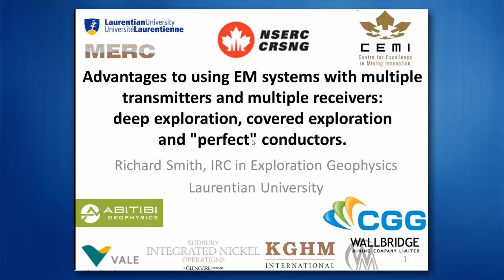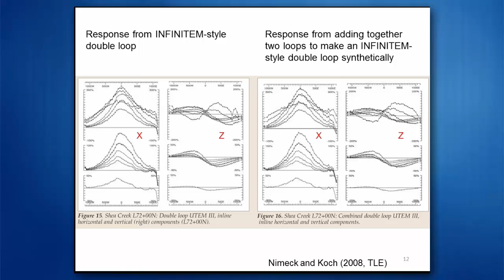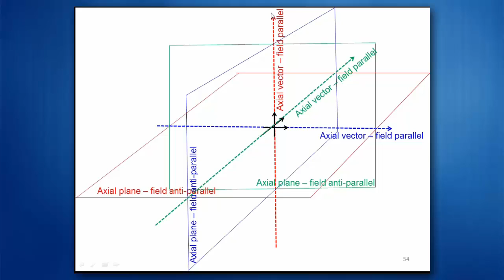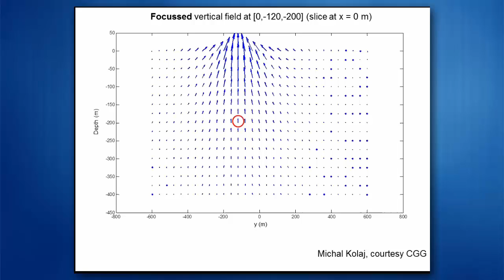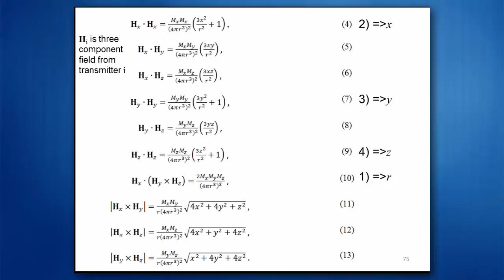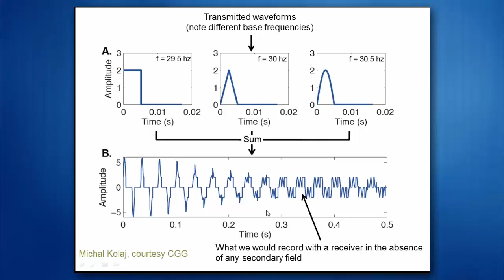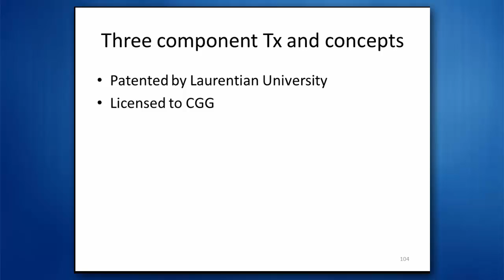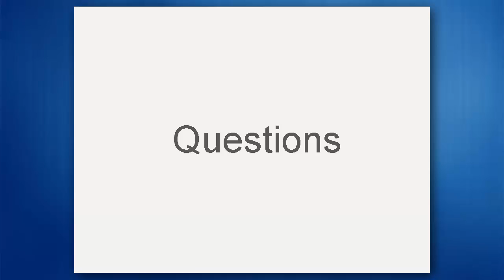KEGS Talk 2013-11-12: Advantages to using EM systems with multiple transmitters and receivers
This video is a recording of Advantages to using EM systems with multiple transmitters and multiple receivers: deep exploration, covered exploration and 'perfect conductors' presented by Dr. Richard Smith at the KEGS (Canadian Exploration Geophysical Society meeting on Nov. 12, 2013.

The advantages of EM systems with multiple (distributed) receivers (e.g. Geoferret) have been demonstrated: the multiple receivers provide an opportunity to stack for longer periods from the same transmitter allowing deep bodies to be detected. Similar advantages can be obtained by using multiple transmitters. Theoretical work using a three component transmitter and receiver shows that it is possible to devise methods for detecting a perfect conductor without a-priori knowledge of the geometric offset of the transmitter from the receiver.